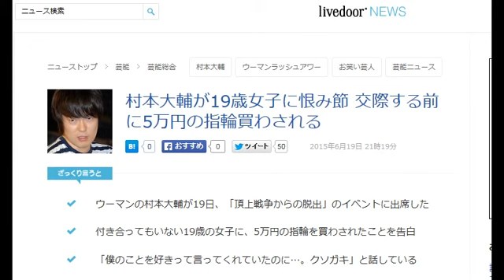村本大輔が19歳女子に恨み節 交際する前に5万円の指輪買わされる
2015年6月19日 21時19分

ざっくり言うと

ウーマンの村本大輔が19日、「頂上戦争からの脱出」のイベントに出席した
付き合ってもいない19歳の女子に、5万円の指輪を買わされたことを告白
「僕のことを好きって言ってくれていたのに…。クソガキ」と話している